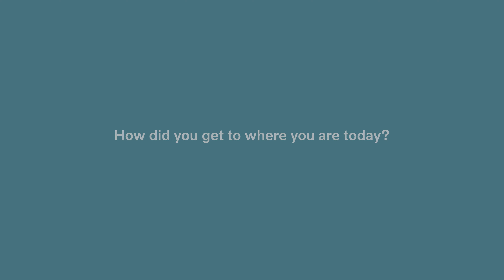Meet David Onion, Compensation & Benefits Manager, Volvo Group UK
Working at Volvo Trucks UK & Ireland brings some fantastic rewards, perks and benefits - and one of the team helping to manage these is David Onion, who joined us six years ago.